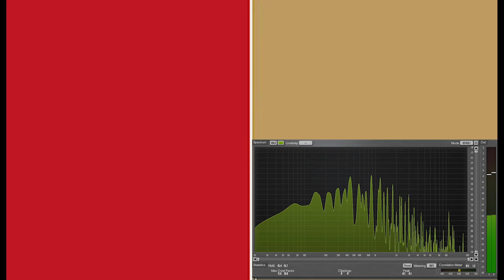もろびとこぞりて (Joy To The World) by エマオのごはん / クリスマス曲 / 賛美歌 / クリスマス礼拝用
Vocal: Marie Shimizu
Arrangement: Kazuhito FUJIKI
Recorded at kerokerokero recordings in Dec., 2020.

「もろびとこぞりて」
クリスマス・キャロルとして世界中で歌われている「Joy to the world」。
日本語で歌うと、ちょっと堅苦しくなるような気がします。
世界中が神の子イエスの誕生の喜びに満たされるように、そんな思いをこめて作ってみました。

"Joy to the world" is sung all over the world as a Christmas carol.
Singing in Japanese makes me feel a little stiff.
I made it with such thoughts so that the world would be filled with the joy of the birth of Jesus, the Son of God.

アーティスト「エマオのごはん」について

オイコス・チャペル（単立のプロテスタント・キリスト教会）の日曜日のお礼拝は「エマオのごはん」。神様と仲間と一緒にごはんを食べるのがこの教会のお礼拝です。 ボーカルのまりネェはオイコス・チャペルの代表。そして、神様と仲間とみんなのために音楽を作っています。 エマオのごはんの音楽は、みんなの心のごはんです。

about “Supper at Emmaus”
The Sunday service of the Oikos Chapel (Independent Protestant Christian church) is "Supper at Emmaus". It is the worship of this church to have a meal together with God and friends. Mari_nee, the vocalist, is the caretaker of the Oikos Chapel. And she makes music for God, her friends, and everyone. The music of "Supper at Emmaus" is the meal of everyone's heart.